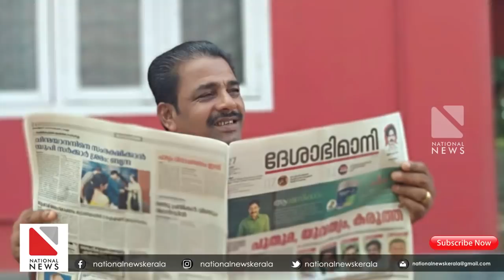മഞ്ചേശ്വരം അവസാന ലാപ്പിലേക്കു, എൽ.ഡി.ഫ് കുതിക്കുന്നു. | Manjeshwar Election 2019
മഞ്ചേശ്വരം അവസാന ലാപ്പിലേക്കു, എൽ.ഡി.ഫ് കുതിക്കുന്നു. വികസനം ചർച്ചയാക്കി ഇടതു മുന്നണി